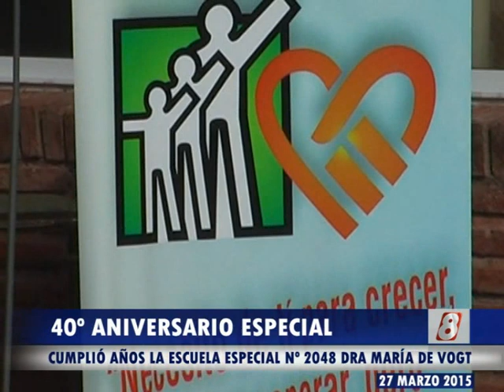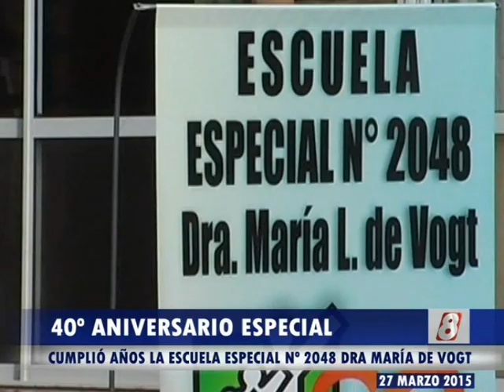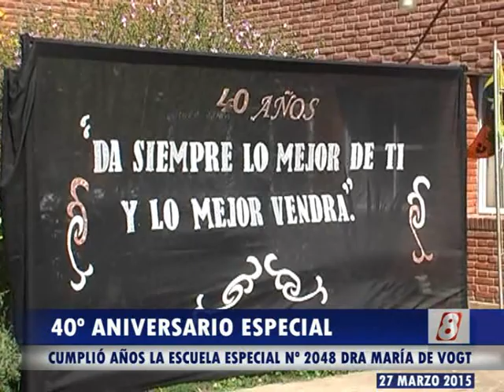40º Aniversario de la Escuela Especial - Canal 8 Rufino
En la mañana del viernes 27 de marzo de 2015, la Escuela Especial Nº 2048 Dra María L. de Vogt realizó el acto aniversario por los 40 años de la institución.